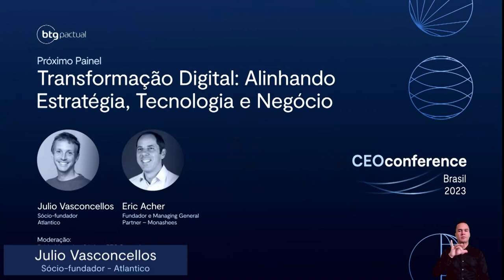Transformação digital: alinhando estratégia, tecnologia e negócio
Com o objetivo de promover diálogos sobre as decisões que impactarão o país e os seus investimentos pelos próximos anos, a CEO Conference 2023 criou um painel sobre transformação digital. Os convidados para o debate foram Julio Vasconcellos, sócio-fundador do Atlantico, Eric Acher, Managing Partner da Monashees, e a moderação foi feita por Fabio Monteiro, sócio do BTG Pactual.